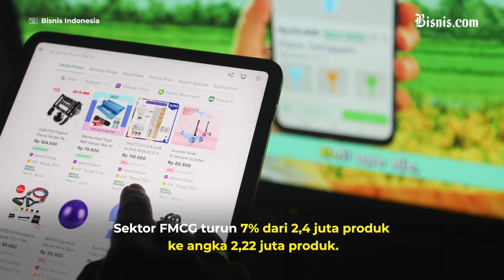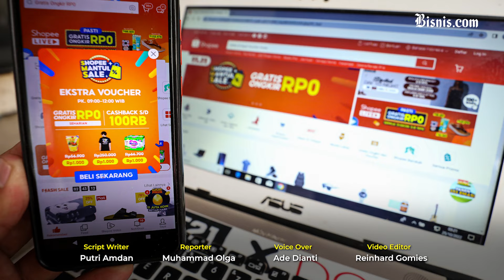Kampanye All Eyes on Rafah Berhasil Bikin Penjualan Produk Terafiliasi Israel Anjlok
Kampanye “All Eyes on Rafah” dibarengi gerakan boikot terhadap produk-produk yang diduga terafiliasi Israel, ternyata berpengaruh ke penjualan sejumlah produk Fast Moving Consumer Goods (FMCG) di e-commerce seperti Tokopedia dan Shopee. Sejumlah produk luar negeri atau yang diduga terafiliasi Israel mengalami penurunan penjualan. Sebaiknya produk dalam negeri justru naik lantaran banyak masyarakat mencari produk subtitusi